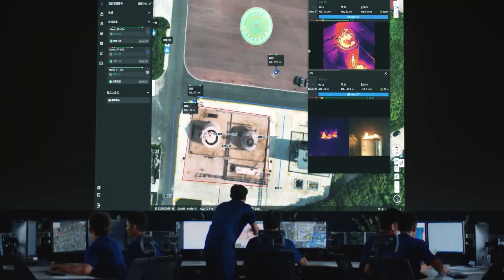Searching for the Largest Natural Cave in the World: Exploring Mount Konocti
Join us on an epic adventure as we explore the mysteries of Mount Konocti in Lake County, California. Using the latest technology, we'll search for the largest natural cave in the world rumored to exist on this mountain. Our goal is to identify possible vent locations and explore the ones that are large enough to make it inside. Along the way, we'll learn about geology, history, and the natural wonders of this beautiful region.